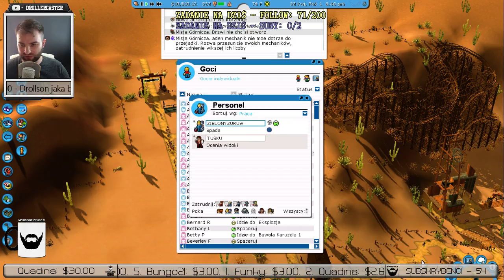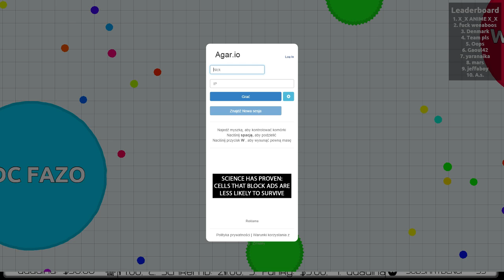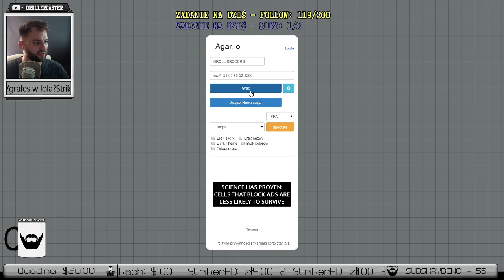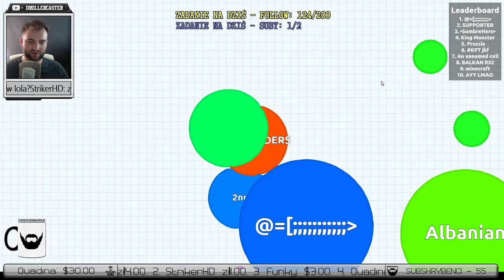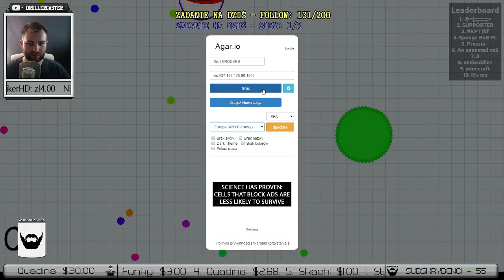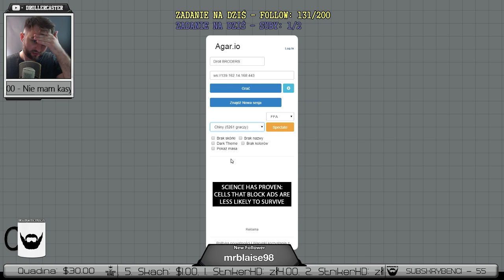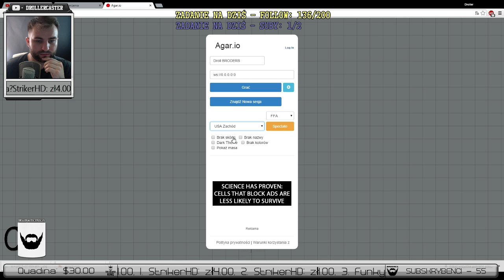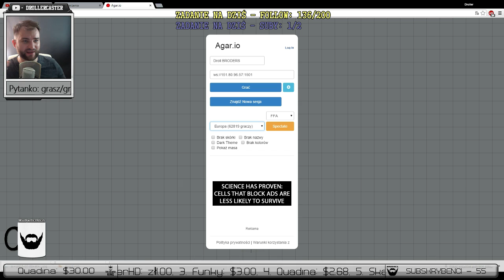Drollo Brodacz ♥ Live odc. 2 - 2015.07.03